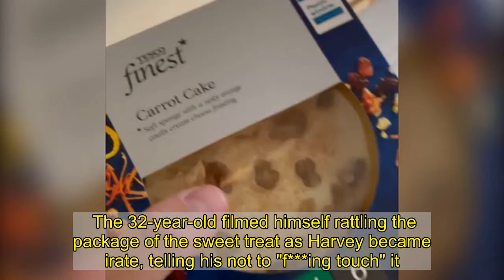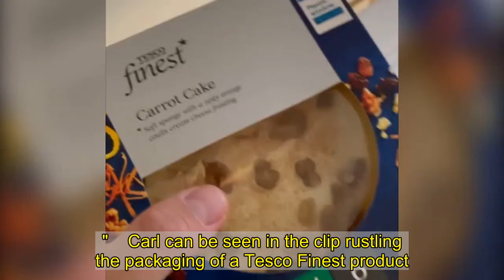Katie Price's partner Carl Woods branded 'disgrace' for teasing Harvey with cake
Katie Price's boyfriend Carl Woods has been slammed by online users for pretending to eat son Harvey's favourite brand of carrot cake.  The 32-year-old filmed himself rattling the package of the sweet treat as Harvey became irate, telling his not to "f***ing touch" it.  Harvey who suffers from Prader-Willi syndrome, is also partially blind and on the autistic spectrum, can often become enraged over minor things due to his condition.  Given Harvey has been caught on camera before smashing his head against a brick wall in a rage, fans couldn't seem to digest why the car salesman would deliberately want to wind him up.  One message read: "You're a bloody disgrace if teasing someone with the disabilities that Harvey has just to get laughs and likes ,and for his mother to allow it is a bigger disgrace. Grow up for God sake."  Another added: "Should be ashamed of yourself you t r. Do you find it funny stressing a disabled young man for attention and likes?"  A third person fumed: "Winding him up again on purpose! Get a life Woods."  While another forewarned: "As much as you meant no harm that could of caused a major meltdown big no no from me if he got up and tomb stoned it you asked for it."  Mum-of-five Katie found the footage hilarious, so much so she decided to share the snippet with her Instagram fans.  Captioning the clip, she wrote: "Harvey really makes me laugh and gets all protective over his carrot cake and his hearing is insane."  Carl can be seen in the clip rustling the packaging of a Tesco Finest product.  Much like a hawk, Harvey was quick to pinpoint the noise as his favourite cake item, telling Carl to back off.  He shouted: "No, no!"  Pretending to be innocent, Carl replied: "What?"  Before Harvey said sharply: "Don't wind me up Carl. Don't f***ing touch."  Laughing, Carl added: "Alright."